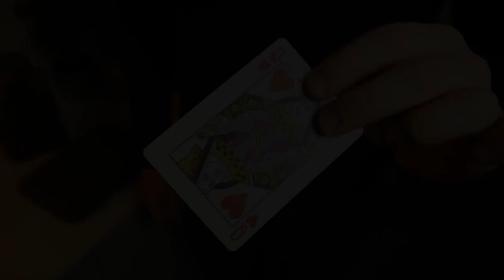52 CARTE IN UNA - Regina di Cuori (Previsione azzeccata)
Risate e stupore garantiti sempre e ovunque!

Il mago mostra una previsione che mette sul tavolo e da un mazzo fa scegliere una carta. Poi mostra che sulla previsione sono raffigurate tutte le carte del mazzo, quindi anche la  carta scelta… e pertanto la previsione risulterà azzeccata! Il pubblico riderà capendo la gag. Il mago, quindi, chiede quale sia la carta scelta in precedenza. La spettatrice dirà: "Regina di Cuori!" e proprio a quel punto il mago girerà la sua previsione per mostrare a tutto il pubblico che sul retro vi è stampata proprio la Regina di Cuori.

• Il normale mazzo di carte non è fornito.